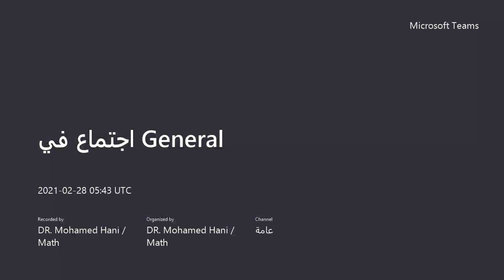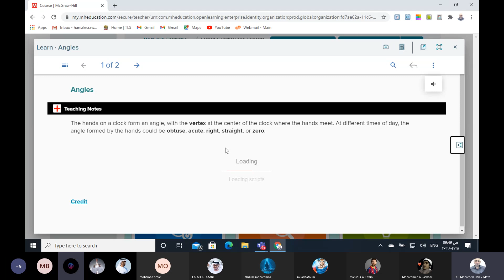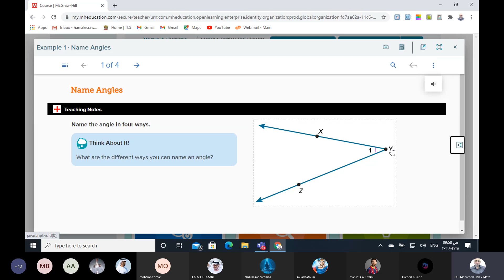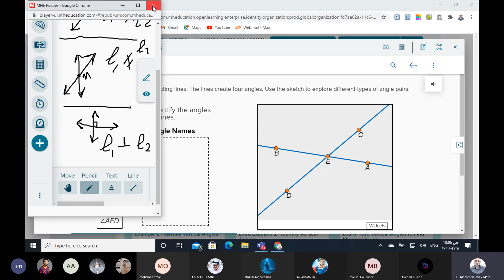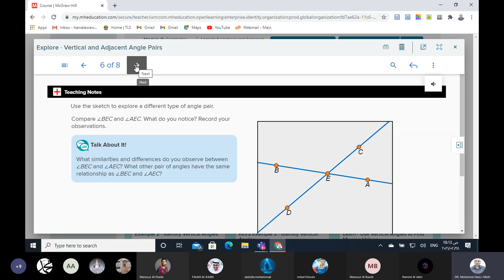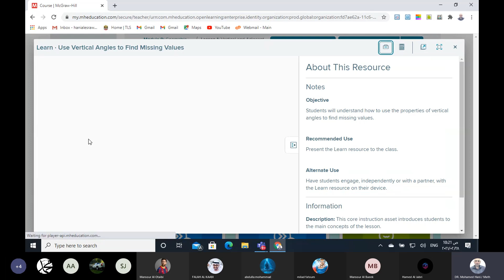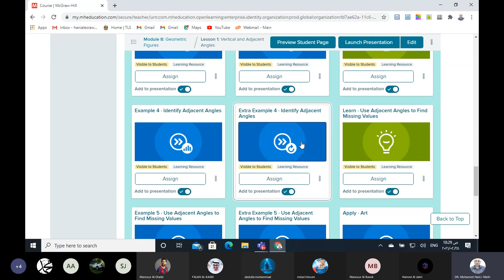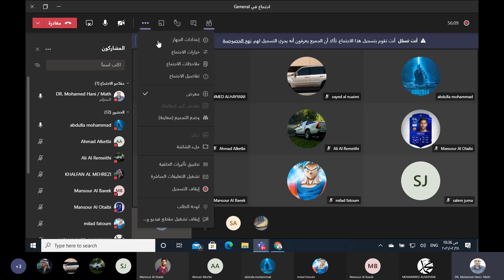Vertical and Adjacent Angles.